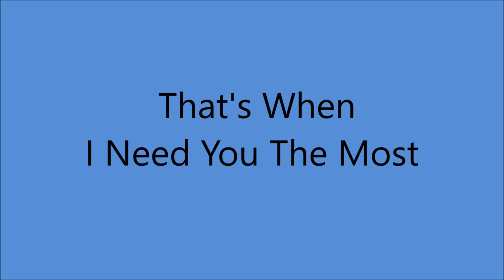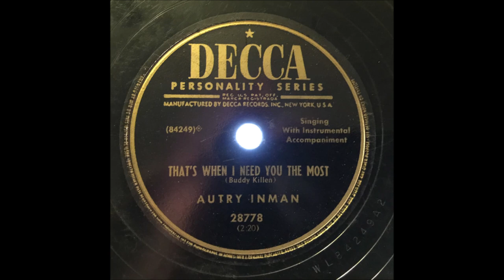Autry Inman - That's When I Need You The Most (1953).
(Written by  Buddy Killen)

Recorded 23 March 1953 Castle Studio, The Tulane Hotel, 206
8th. Ave. North, Nashville,TN -
Autry Inman (vcl solo/rh gt), Floyd Robinson (lead gt), Others  Unknown